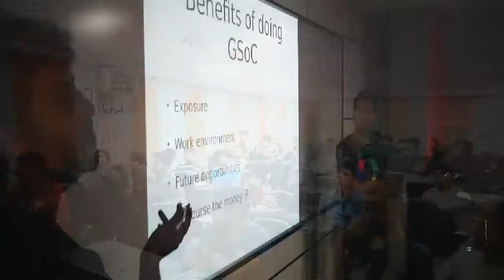GSOC Meetup - Aug 2016 Slideshow